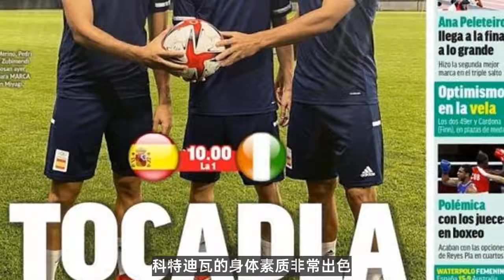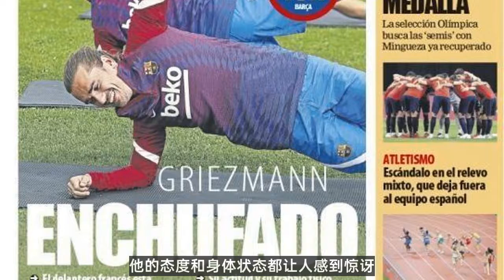西甲直播 | 西甲今日头版：西班牙奥运队头脑中想着金牌 格列兹曼状态不错爱尔兰超、俄超、捷克甲、土超、美职联、巴西甲、阿甲、智利甲、日职联、日乙、澳超、韩K联、欧冠、欧联杯、亚冠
联系微信：li13141188li